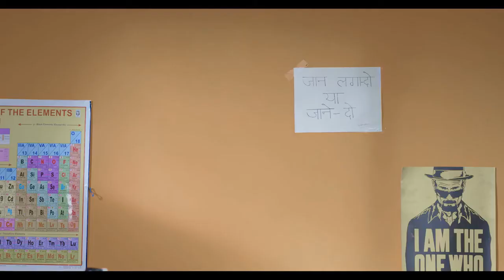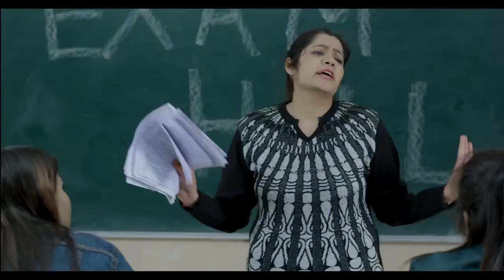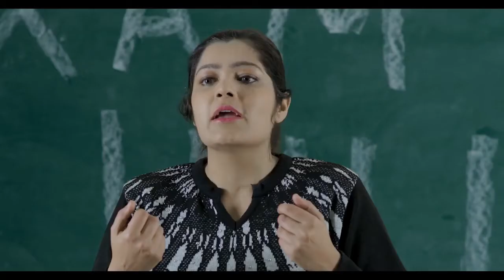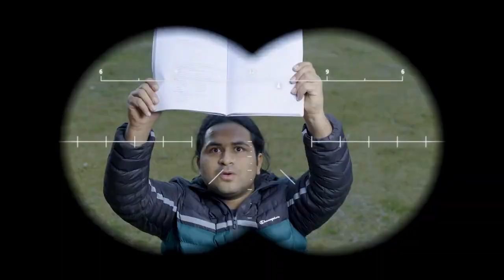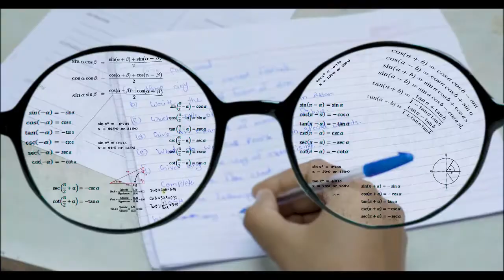Exams Ke Dino Mein - Amit Bhadana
Come exam season and students get to work. Some cram the books up better than a parrot and some find creative ways to tackle this nightmare. Through this video we are giving you a sneak peek into the terrifyingly hilarious world of examination. We promise you that you will find a lots of friends and even yourself here. This video is dedicated to all the students. Laugh with us for a while and study hard. Best of Luck!

Pyaar Dijiyega.

Directed By - Sagar Mangal, Amit Bhadana
Story Concept & Written By - Amit Bhadana
Edited By - Shivam Saluja, Amit Bhadana
Color Grading - Sactik
Assistant Director - Fanush Saini, Shiva Pandey
D.O.P -Pradeep Goswami
Production - Broduction
Background Music- Lovepreet Singh
Makeup - Govind Shakla
Hair - Rohit
Sound Recordist - Laxman
Production Head - Sactik , Shivam Saluja
Production controller- Sorabh bhushan , Abhishek Dhyani
Art Direction -  Ashu, Piyush
Location - Avdesh Yadav
Casting- Rahul Gupta
Spotboy - Vinod , Kishan

Starring
Sunita ( Mother )
Rajesh ( Father )
Vikas Bainsla
Avinash Chaudhary ( Teacher )
Sachin Bhati
Sunaina Bajaj( Teacher )
Pankaj Kasana
Amit Bhadana Aur Baki Sare Class Ke Pyaare Students